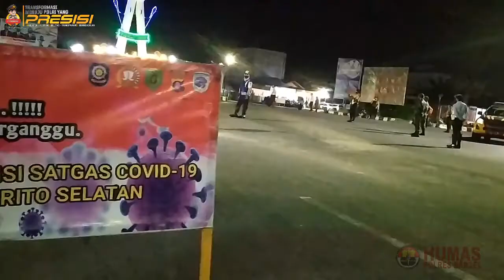POLRES BARITO SELATAN MENGGELAR APEL DAN PATROLI SKALA BESAR, OPS YUSTISI DAN PEMBERIAN BANSOS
Polres Barito Selatan bersama stake holder terkait menggelar apel dan patroli skala besar dilanjutkan dengan operasi yustisi dan pemberian bantuan sosial kepada masyarkat terdampak Covid-19.